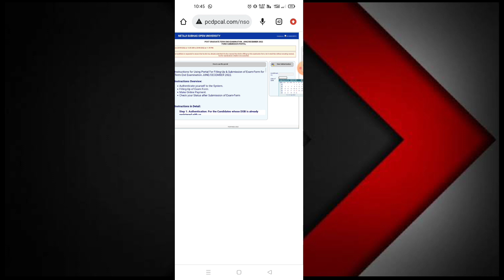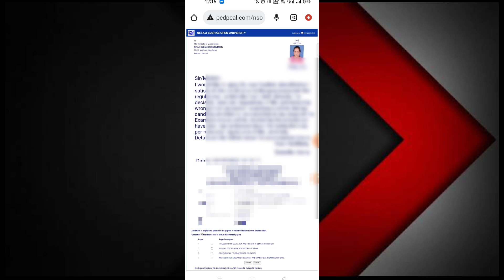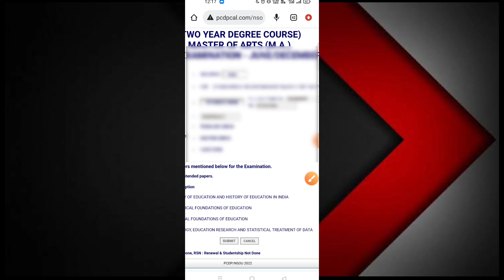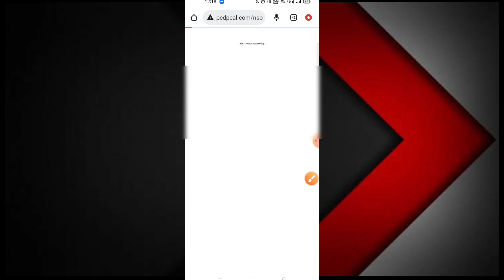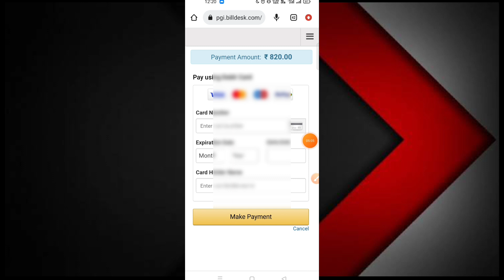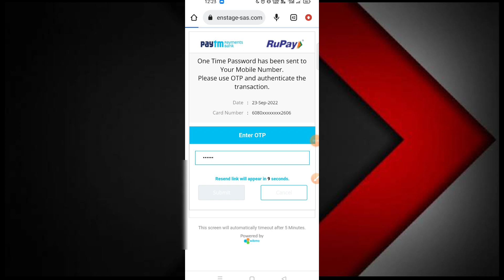NSOU PG Exam Form Fillup Step by Step 2022 । PG Exam Form Fillup মোবাইল ফোন দিয়েই খুব সোজা ✅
PG EXAM FORM FILL UP NOTICE PUBLISHED
Exam 2022(All Year)
👉EXAM offline mode হবে, আগের পদ্ধতি তে ।November প্রথম সপ্তাহ থেকে শুরু করতে পারে।
👉Assignment অনলাইন এ হবে MCQ হবে কিছু দিনের মধ্যেই, exam form fill up এর পরেই।

Exam form fill up শুরু :23/09/2022

Exam Form fill up শেষ :29/09/2022

সাবজেক্ট পেপার অনুযায়ী fees আলাদা আলাদা আছে দেখে নিন, নিজেরা নিজেদের সাবজেক্ট অনুযায়ী যোগ করে নেবেন

Notice for Online Examination Form Submission for Post Graduate TEE, June-2022/December-2022).

PG EXAM FORM FILL UP
Notice Published হয়ে গেছে 23 Sep থেকে 29 September চলবে Online এ।

👉এবার অনেকেই পোস্ট করছেন online exam sms এ লেখা আছে কেনো, exam তো offline হবে
 ◾ওটা online exam form লেখা আছে ভালো করে দেখুন, form fill up টা online এ হবে আর সেটাই sms এ লেখা আছে 😒exam offline নোটিশ published ।
 ◾ বেশির ভাগ স্টুডেন্ট জেনে গেছেন আপনাদের Exam form fill up টি online portal এ হবে, স্টাডি সেন্টার এ গিয়ে করতে হবে না, form fill up online এ হবে আর সেটাই sms করে জানিয়ে দিচ্ছে।

PG exam পাশ মার্কস ও কিভাবে তৈরি হবেন

1)PG Assignment +Final exam নিয়ে টোটাল 40% পেলে পাশ । Assignment এ 80 পেলে 20% যোগ =16 পাবেন assignment থেকে, আর final exam এ 40 পেলেন যোগ হবে 80%=32
তাহলে Assignment +Final exam
=16+32
=48 পাবেন

2)previous 3years এর মানে 2019 ও তার আগের ইয়ার question গুলো follow করুন, দুই বছর পর offline exam হবে ওখান থেকেই Common পাবেন।
এগুলো করার পর কিছু কিছু অধ্যায় গল্প হিসাবে পড়ে রাখুন তাহলেই হবে।

3) PG দের কেমন প্রশ্ন হয়, সেটা জানতে হলে previous years প্রশ্ন গুলো ডাউনলোড করুন, দেখতে পাবেন কেমন হয় ।

4)যদি মনে করেন Assignment দেবো final exam দেবো না তাহলে এবারে Assignment দেওয়ার জন্য ও Exam form fill up করতে হবে, যেহেতু assignment online mcq হবে।

5) এবারে exam না দিলে renewal নোটিশ দিলে renewal অবশ্যই করে রাখবেন। renewal করা must, exam দিন আর না দিন renewal করতেই হবে।